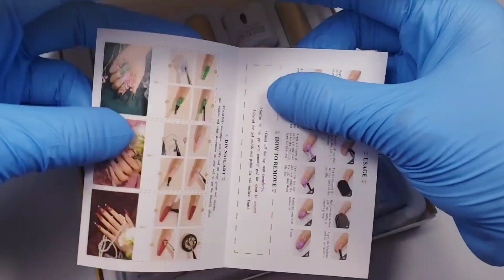Como Hacer el Efecto BABY GLAM con Gel Semipermanente + Rosalind Gelpolish Set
HOLA! ESTE ES UN VIDEO PETICION DE COMO HACER EL EFECTO BABY GLAM CON GEL SEMIPERMANENTE..

TE GUSTARIA APRENDER ALGUNA TECNICA O DISEÑO? MANDAME UNA FOTITO A MI CORREO O FACEBOOK 😊😊😊😊

AQUI LA INFORMACION PARA ESTE KIT DE GELES 🥰